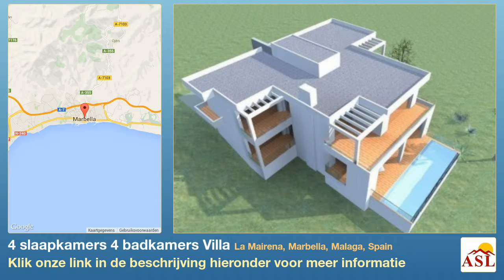4 slaapkamers 4 badkamers Villa te Koop in La Mairena, Marbella, Malaga, Spain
Meer informatie op Villa te Koop in La Mairena, Marbella, Malaga, Spain met 4 slaapkamer, 4 badkamers

Villa, Binnenland, Geleverd : Onderhandelbaar, Gesepareerde keuken, Parkeerplaats: Garage, Pool: Privé, Tuin: Prachtige tuin, Richting: zuidoost
Uitzichten: Kust, Tuin, Heuvels, Bergen, Panoramisch, Aangenaam, Zwembad, Bomen, Urbanisatie, Zeer goed.
Eigenschappen Airconditioning Warm/Koud, Dubbele beglazing, Exclusief project, Open haard, Complete badkamer, Luxe accessoires, Waterverwarming middels zonne-, Volledige vloerverwarming.